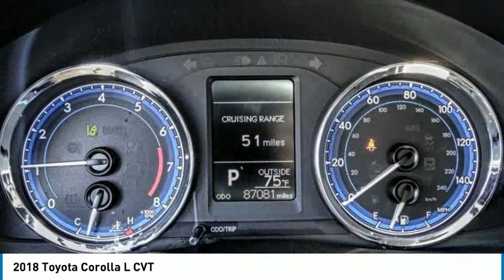2018 Toyota Corolla MONTEREY PARK ROSEMEAD EL MONTE MONTEBELLO LOS ANGELES C95162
2018 Toyota Corolla L CVT

1100 W Main St.

BRAVO CHRYSLER DODGE JEEP RAM OF ALHAMBRA, PROUDLY SERVING LOS ANGELES, SAN GABRIEL VALLEY, MONTEREY PARK, EL MONTE, AND SURROUNDING CALIFORNIA LOCATIONS. THIS SILVER 2018 Toyota COROLLA IS EQUIPPED WITH A Engine: 1.8L I-4 DOHC Dual VVT-i, AUTOMATIC TRANSMISSION, AND RECEIVES AN ESTIMATED 28 City/36 Hwy MPG. CONTACT BRAVO CHRYSLER DODGE JEEP RAM OF ALHAMBRA TO SCHEDULE A TEST DRIVE AND TAKE THIS 2018 Toyota COROLLA HOME TODAY, OR VISIT OUR SHOWROOM CONVENIENTLY LOCATED AT 1100 W. MAIN STREET ALHAMBRA, CA 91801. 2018 Toyota COROLLA L CVT Recent Arrival! 28/36 City/Highway MPG Bluetooth, Backup Camera, 6 Speakers, ABS brakes, Active Cruise Control, Air Conditioning, AM/FM radio, Auto High-beam Headlights, Automatic temperature control, Brake assist, Bumpers: body-color, CD player, Delay-off headlights, Distance pacing cruise control: Dynamic Radar Cruise Control, Driver door bin, Driver vanity mirror, Dual front impact airbags, Dual front side impact airbags, Electronic Stability Control, Exterior Parking Camera Rear, Fabric Seat Trim, Front anti-roll bar, Front Bucket Seats, Front Center Armrest w/Storage, Front reading lights, Front wheel independent suspension, Fully automatic headlights, Heated door mirrors, Illuminated entry, Knee airbag, LED Daytime Running Lights (DRL), Low tire pressure warning, Occupant sensing airbag, Outside temperature display, Overhead airbag, Panic alarm, Passenger door bin, Passenger vanity mirror, Power door mirrors, Power steering, Power windows, Radio data system, Radio: Entune Audio w/6.1 Screen, Rear anti-roll bar, Rear seat center armrest, Rear window defroster, Remote keyless entry, Speed control, Speed-sensing steering, Split folding rear seat, Steering wheel mounted audio controls, Tachometer, Telescoping steering wheel, Tilt steering wheel, Traction control, Trip computer, Variably intermittent wipers, Wheels: 16 x 6.5 Wide Vent Steel. 4D Sedan 1.8L I4 DOHC Dual VVT-i FWD CVT Bravo Chrysler Dodge Jeep RAM dealership is a new kind of dealership, where we put our customers ?? needs first. We are located in Alhambra, CA, just miles east from the Downtown Los Angeles area. Our dealership has been proudly serving the Los Angeles area and the San Gabriel Valley community under our new ownership as of June 6, 2017. When shopping for a new vehicle you will get assigned a professional Product Specialist to help you find the right vehicle for you. No commission, no pressure is our motto. Our Service Department does not fall behind, we have on-hand know Stock #: C95162 | VIN: 2T1BURHE2JC032019 | 2018 Toyota COROLLA 4D Bravo Chrysler Dodge Jeep Ram